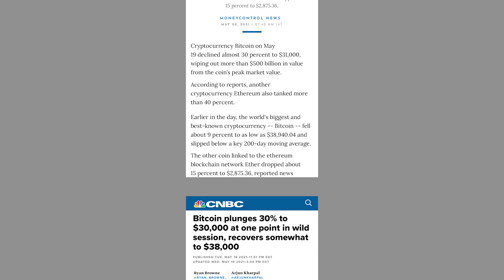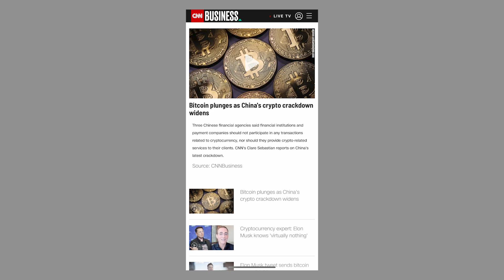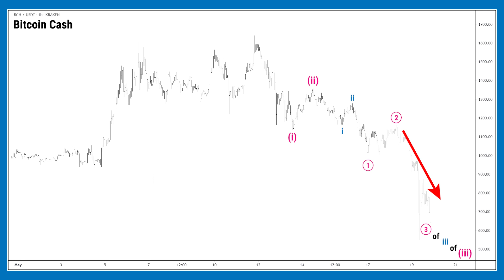Bitcoin Cash's 2-Day Crash! Who's Flying?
On Monday morning May 17, our Crypto Pro Service showed that Bitcoin cash was on the verge of an explosive move down. See the forecast and 50-percent-plus crash that followed, in this Chart of the Day.